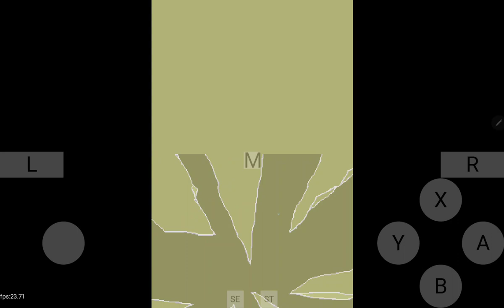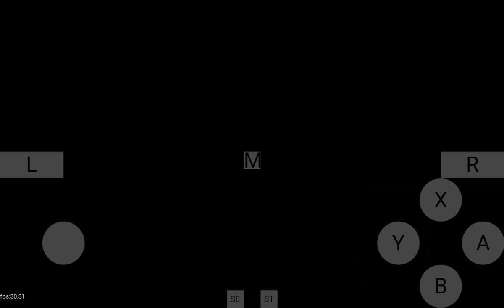Warioware touched intro and Warios minigames